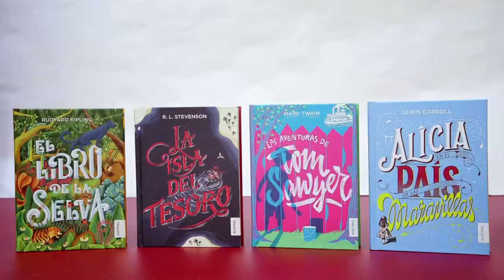La Isla del Tesoro - AUSTRAL INTRÉPIDA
Jim Hawkins es un chico normal que trabaja ayudando a sus padres, hasta que un día se ve envuelto en una aventura fascinante que jamás hubiera imaginado. No tiene otra opción: debe embarcarse a bordo de la Hispaniola en busca del tesoro.